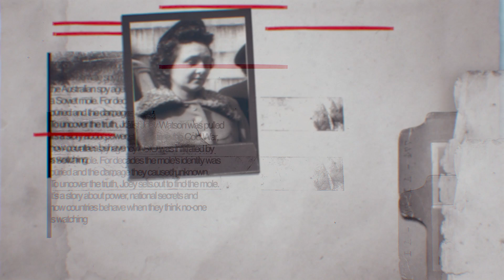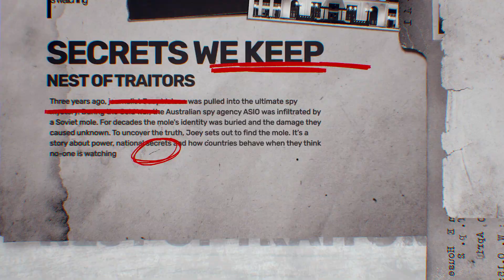Finding the Cold War spy who betrayed Australia | Nest of Traitors: Declassified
Dive into Nest of Traitors: Declassified episode 1.

Join LiSTNR Investigations Editor, Clair Weaver and host of Secrets We Keep Season 2: Nest of Traitors, Joey Watson, as they take a behind-the-scenes peak at what goes into making his seven-part investigative podcast series.

Timestamps:
0:00 Secrets We Keep Listener Question
0:11 Intro
0:25 Introduction to Secrets We Keep: Nest of Traitors
0:40 What is Secrets We Keep: Nest of Traitors?
1:09 Unraveling Episode 1 - Operation Liver
3:11 ASIO's Lead Suspect, George Sadil
5:07 What is Nest of Traitors: Declassified?
5:35 Joey's Cold War Obsession: What's With the Fascination?
8:51 Separating Fact from Fiction: James Bond's Accuracy
12:02 What is the KGB?
14:45 George Sadil's Chronicle
19:22 The Relationship of Food and Journalism
23:31 Joey Writes a Letter!
27:08 Is Joey Afraid of Being Poisoned?
27:29 A Former Spy Promises to Protect Joey
32:41 Outro

Has Joey got you keen on listening to the episode? Secrets We Keep: Nest of Traitors episodes 1 and 2 are available now on LiSTNR or wherever you get your podcasts.

If you want to ask Joey or Clair a question, send them to the LiSTNR Newsroom on Instagram.

Secrets We Keep: Nest of Traitors:
In the early 1990s, Australia's top spy agency discovered the presence of a mole within its ranks. The seven-episode series follows investigative journalist Joey Watson and his search to discover who that mole was. Despite decades of secrecy and concealment orchestrated by the spy agency ASIO, the identity of the mole remained a mystery until now. Uncovering long-buried clues, Joey sets out to expose the mole recruited by the Soviet Union with the aim of dismantling ASIO from within.